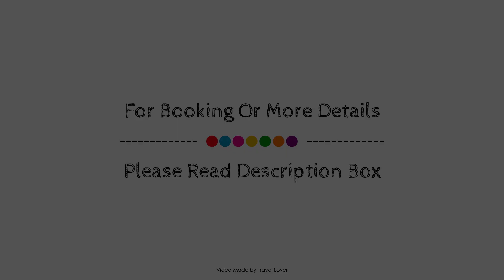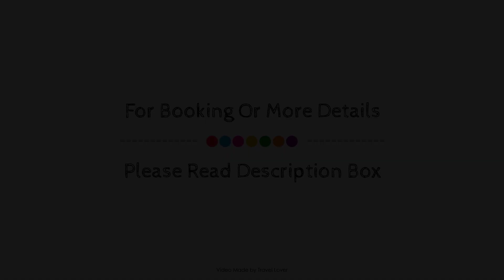The Jug & Glass Inn, Biggin, United Kingdom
About Property:
The Jug & Glass Inn is a popular choice amongst travelers in Buxton, whether exploring or just passing through. Featuring a complete list of amenities, guests will find their stay at the property a comfortable one. Service-minded staff will welcome and guide you at the The Jug & Glass Inn. Each guestroom is elegantly furnished and equipped with handy amenities. The hotel's peaceful atmosphere extends to its recreational facilities which include garden. The Jug & Glass Inn combines warm hospitality with a lovely ambiance to make your stay in Buxton unforgettable.
Searching For
1. The Jug & Glass Inn - Biggin
2. The Jug & Glass Inn - Biggin Virtual Tour
3. The Jug & Glass Inn - Biggin Rooms
4. The Jug & Glass Inn - Biggin Amenities
5. The Jug & Glass Inn - Biggin Videos
6. The Jug & Glass Inn - Biggin Offers
7. The Jug & Glass Inn - Biggin Deals
Audio Credit:
Track Title: Subway Dreams
Artist: Dan Henig